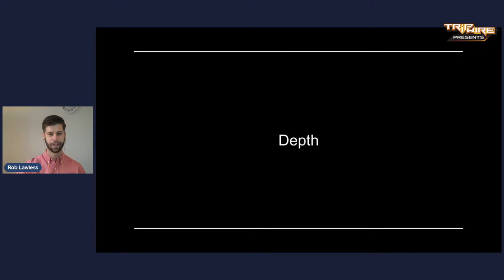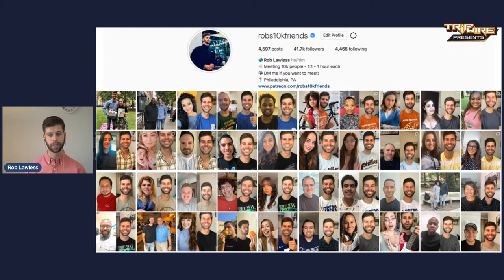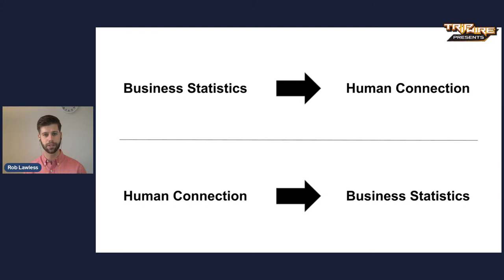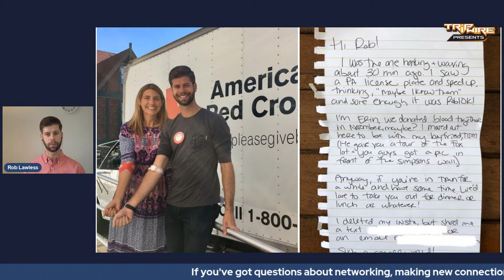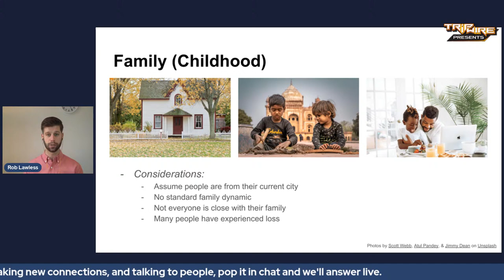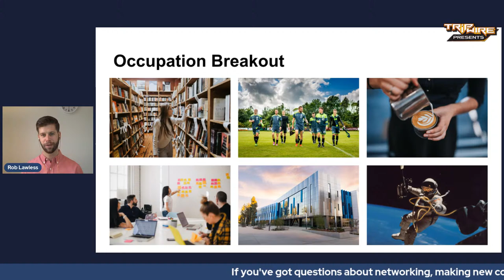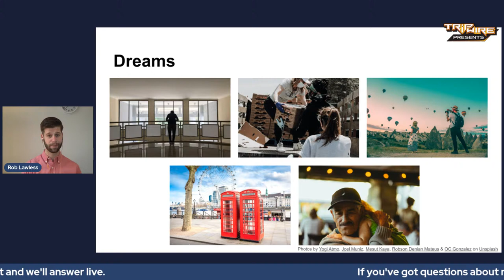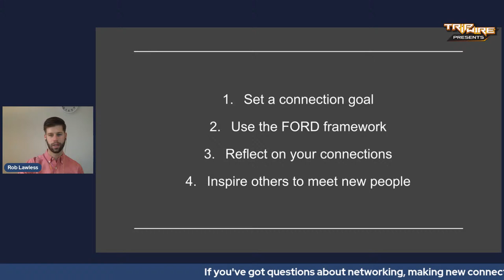How to Talk to Anyone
Rob Lawless has held over 5,100 hour-long conversations with complete strangers. In this session, you'll learn and practice the framework he uses so you can connect with anyone in your industry and beyond!